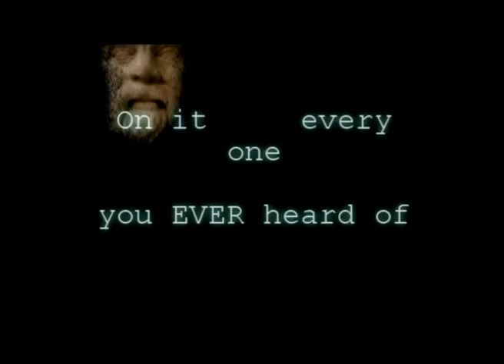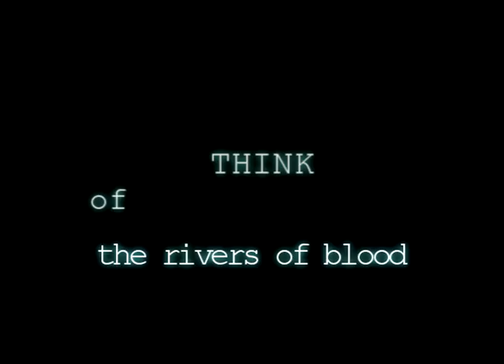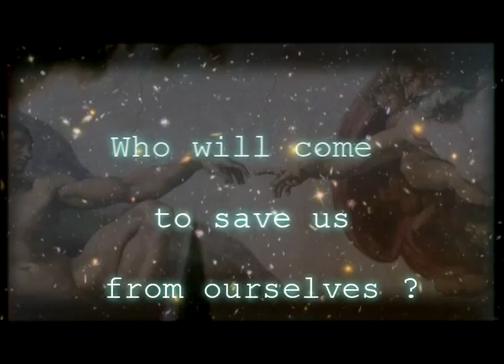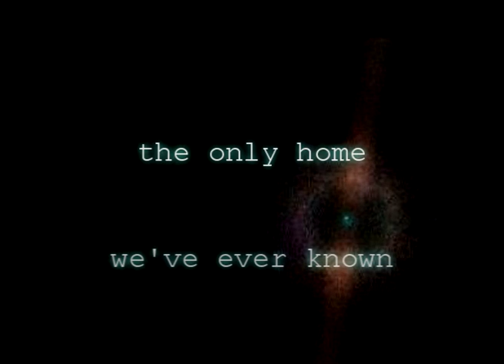Carl Sagan's Pale Blue Dot by Ice Core Scientist 2007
The 1st YouTube video of Carl Sagan's Pale Blue Dot. A parting gift from Voyager. and featured by YouTube in June 2007.

This video interpretation ( the first)  of Carl Sagan's Pale Blue Dot was uploaded Feb 13th 2006.
The film was subsequently featured by YouTube editors in June 2007.Broadcast with the kind permission of Ann Druyan and Cosmos Studios.

Pale Blue Dot video and music was created by Ice Core Scientist.
Finalist at the Portabello Film Festival in London and the Concorto Film festival in Italy.

Pale Blue Dot Lyrics

Well I dreamed I saw an old man
Weighed down by his years
Facing out to the ocean-ward
Counting out his fears
I asked him many questions
He held me in his gaze
He said.. age has brought me wisdom boy
But faith has brought me tears

Failing that boy
You'll find your own way home

Painting Virgin Marys
They all look much the same
Baked in thirty seconds flat
They've turned out much the same
Packed off to the grotto
They better not move their heads
We'll be praying for falling angels
Floating two feet over our beds